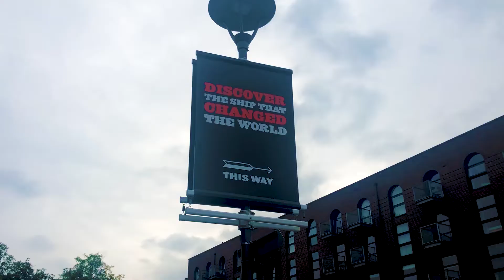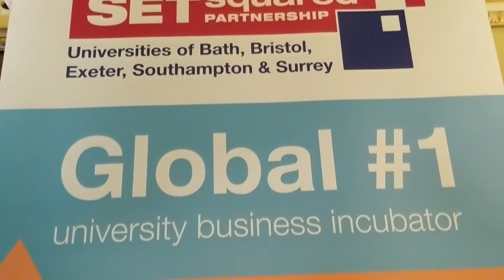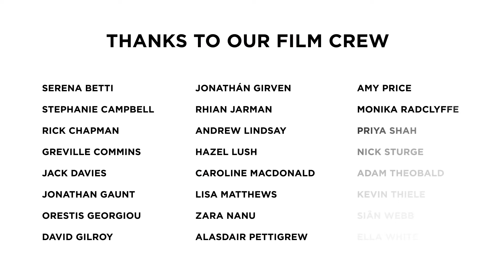SETsquared Connect at The SS Great Britain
The SETsquared Business Incubation Centre in Bristol accelerates high-tech high growth potential start-ups, to move from initial ideas into commercial viability. It is one of the 5 SETsquared centres to retain the ‘World’s Top University Business Incubator’ accolade, awarded for the second time in 2018. This video was filmed at one of the Centre’s regular Connect networking events in September 2018, held at the SS Great Britain, bringing together SETsquared members, mentors and useful people from Bristol’s thriving tech cluster.

This video was produced in collaboration with SETsquared members, Sauce, a powerful user generated video creation resource. for more information.